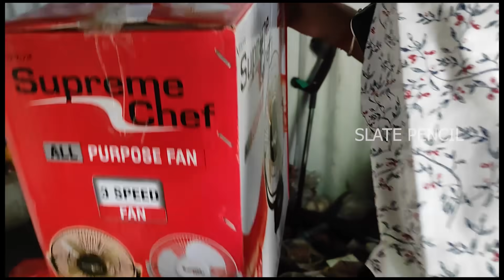Donated for Richest Woman On Street ! |Challenge Accepted @itsvedha | MOPSQUAD MOPchallenge | SP VLOG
Hey amigos👋🏻!

    Hope you all know about the MOP CHALLENGE given by   @itsvedha   . Getting to know about it, we just wanted to spread the challenge even more. And that's what led us to make this video especially for the RICHEST WOMEN BY HEART♥️.

    Back to the same place with paatima, glad to get her a fan today. Here's to  some quality time spent with her. As I already said, let's not just see this kinda heartwarming activities as challenge. Let's get to do this as a habit to help many people out there.

Meet you next time👋🏻!

2021
2020
logo launch
lockdown updates
magician vigneshprabhu
mop
mop challenge
web series
mini series
black sheep
pimpom lifestyle
india
vlogs
tamil
coimbatore
sree visunu
jeeva
motta maadi audition
slate
pencil
videos intamil
how to
slate pencil eating vlogs
ciaz tamil review
pakoda
episode 1
mop squad
mop videos
views of rithik
gpmuthu official